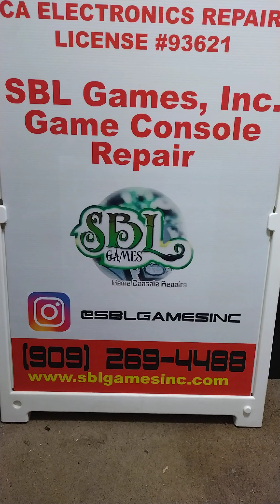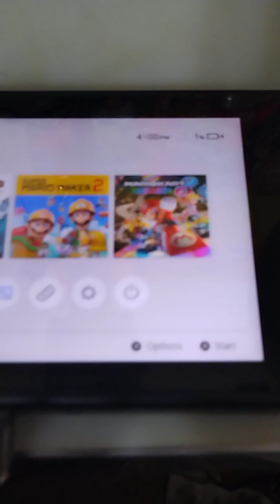Nintendo Switch USB-C Charge Port & M92T36 Power Management IC Chipset Replacement - (2204)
A client brought in a Nintendo Switch with a damaged, but working, USB-C Charge Port. The Nintendo Switch also wouldn't boot past the Switch splash screen. Upon further testing, the M92T36 Power Management IC Chipset tested bad, and was also in need of replacement. I offered a bundled price to fix both, and the client accepted.